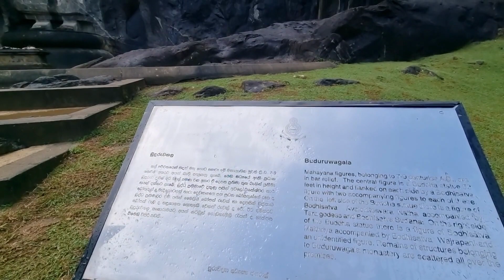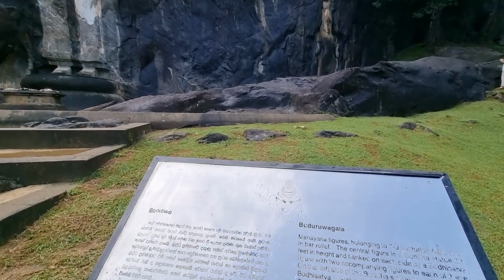The Gigantic Standing Buddha at Buduruwagala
The centrally sculptured main Buddha image of Buduruwagala is the tallest ancient statue in Sri Lanka at all, measuring 15,5 m (51 ft) in height. It is the tallest ancient statue in Sri Lanka, but not as voluminous as the Aukana Buddha. The Buddha statue is depicted in Abhaya Mudra gesture, lifting his right hand upwards with the palm forwards, to bless the arriving devotee.

The largest image of the group on the Buddha's right is Avalokiteshwara, the Bodhisattva of universal compassion. The white Avalokiteshwara is flanked by two slightly smaller figures which are chiseled out less deeply and seem to be partly unfinished. To the left of Bodhisattva Avalokiteshwara is Tara, who is often regarded as Avalokitshwara's consort. Some believe that the third figure represents Prince Sudhana as Avalokiteshawara's and Tara's son.

The other triple group, to the left hand side of Buduruwagala's tall central Buddha, is smaller in size. The central figure of this group is the future Buddha Maitreya. To the left  the left hand side of the Maitreya is Vajrapani, the Bodhisattva of power.